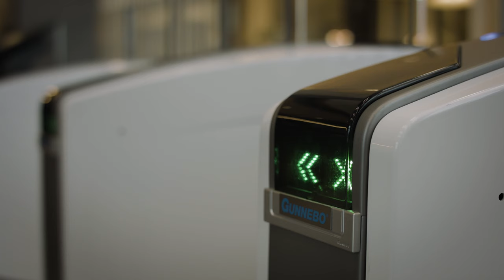Gunnebo speedgates Security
TECHPRO chuyên cung cấp Giải pháp, Thiết bị kiểm soát - Giám sát an ninh chính hãng IDTECK, SUPREMA, GUNNEBO, FUJICA, NEDAP, ZKTECO...